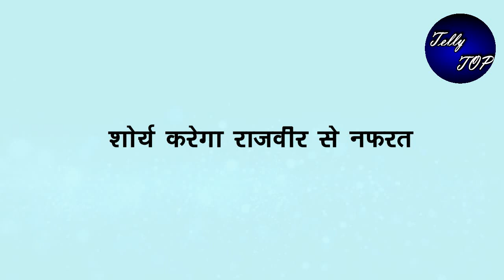KUNDALI BHAGYA || “राजवीर आते ही लूथरा परिवार को सिखाएगा सबक”,कहानी में होगा